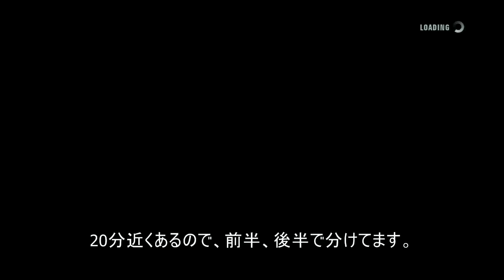ACE COMBAT ASSAULT HORIZON_CO-OP1（前半）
エースコンバット アサルトホライゾンで初めてCO-OPプレイしました。（2011/10/15）
メンバーは3名。
プレイ時間が20分程あったので、前半、後半で分割してます。